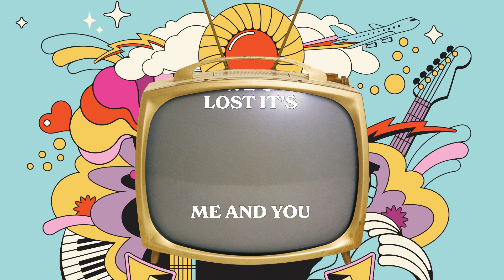Dave Barnes | We Know The Way Back Home (Official Lyric Video)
Lyrics:

We Know The Way Back Home
-Dave Barnes

Love’s gonna take it’s time.
We don’t know what we don’t know,
But its gonna be alright.

Down where the road
Splits in two
If we get lost
It’s me and you and

You don’t mind, you don’t mind,
How the road is bound to wind.
It’ll go where it goes

What of the sun and all it’s shadows,
If not for clouds who’d watch the sky?